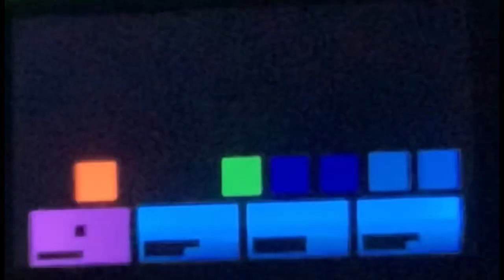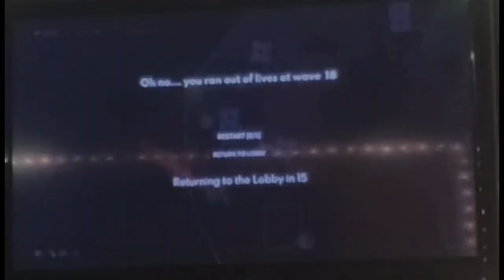Can I do it this try? Pain level 1 - spiderheck